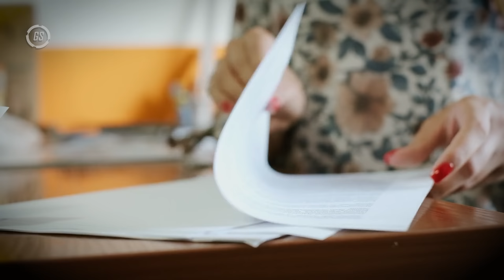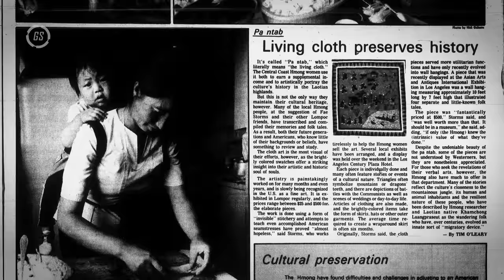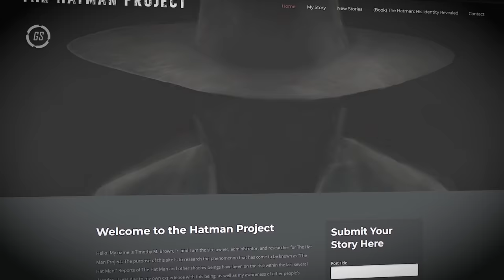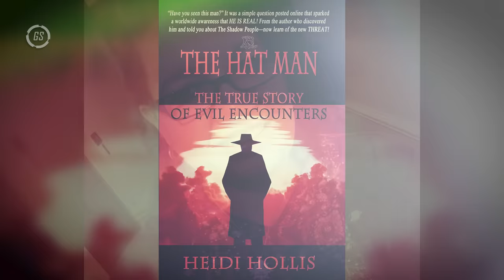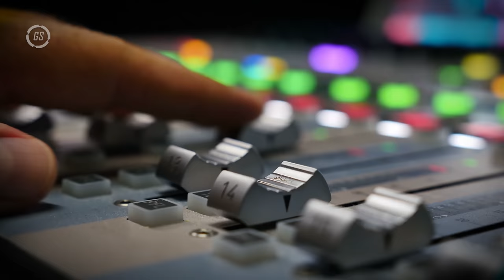EL HOMBRE DEL SOMBRERO: LA VERDADERA HISTORIA DETRÁS DE LA LEYENDA URBANA | RANDOM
El Hombre del Sombrero es un fenómeno paranormal que ha ganado popularidad en los últimos años. Se trata de un ser humanoide, de aspecto alto y delgado, vestido con un traje negro y un sombrero de ala ancha, que supuestamente aparece en las habitaciones de las personas durante la noche.

TGS
hatman, el hombre del sombrero, leyendas urbanas, creepypastas, terror, paranormal